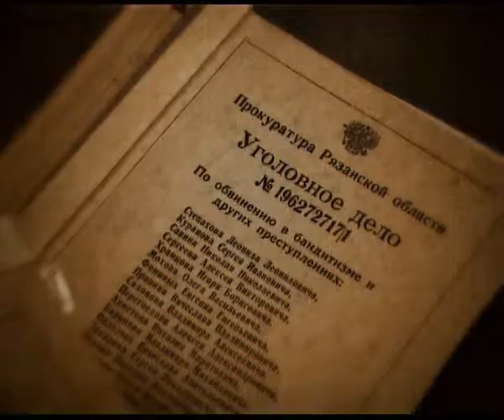Вызов принят 300513